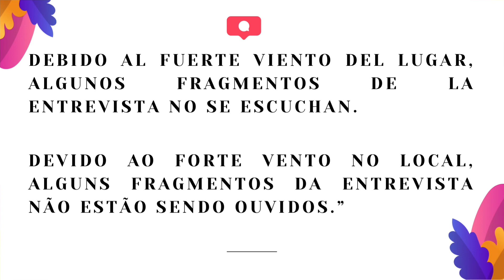Melodías y Crianza: Vanessa Lobo desde Brasil comparte su Arte Musical con Bebés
¡Únete a nosotros en una experiencia única con Vanessa Lobo desde Brasil!
Descubre cómo esta talentosa artista fusiona su pasión por la música con la crianza de los más pequeños. Desde técnicas creativas hasta la magia de conectar con los bebés a través de las melodías, Vanessa comparte sus secretos y experiencias. ¡Sumérgete en este viaje encantador donde la música se convierte en una hermosa herramienta para el crecimiento y la conexión con los más pequeños!